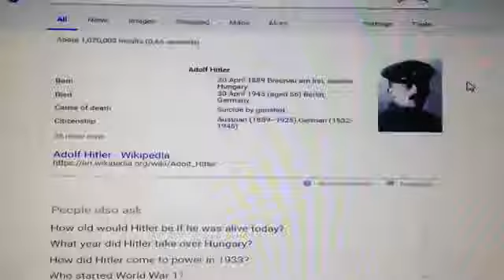Satan (Mark Braun) has The Holy Lance at The End Of Days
YouTube research Blood over Intent